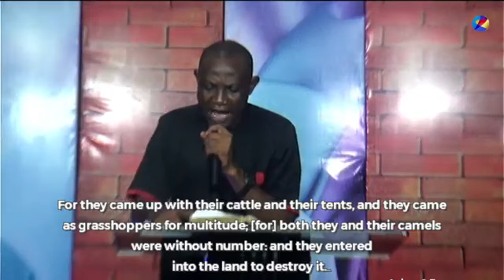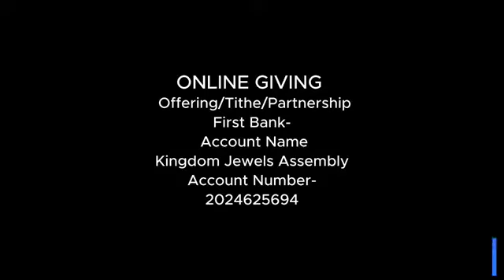Conquer your giant (2)// Pastor Elijah Amodu (prayer Series)